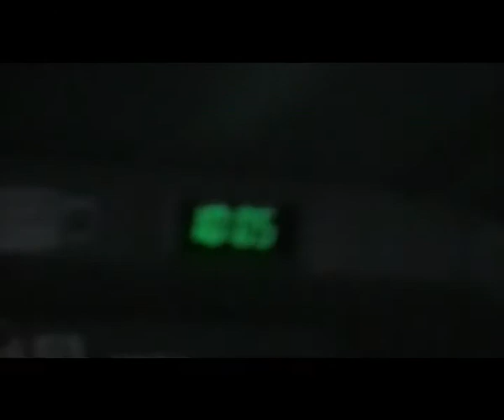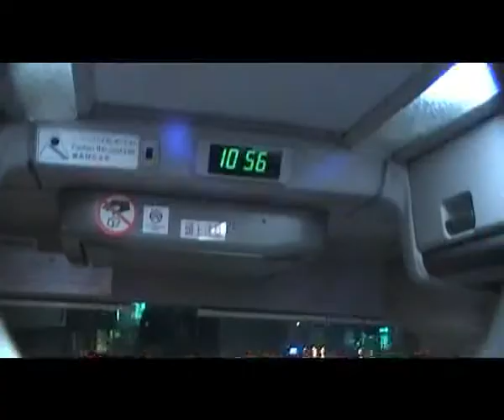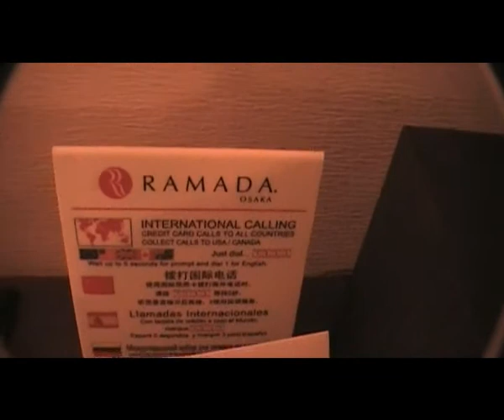J 3-37 Japan Kansai International Airport Osaka Fri 23 Mar 2012.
Arrived at Kansai International Airport near Osaka on Friday 23 March 2012 at 9.57pm and on the way to Ramada Hotel Osaka which is 1 hour by tour bus from the Airport.